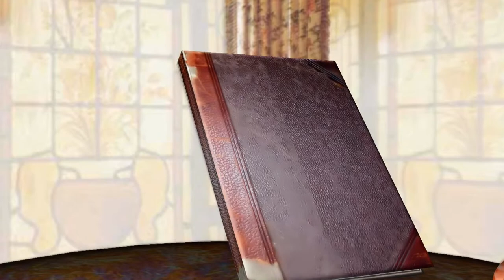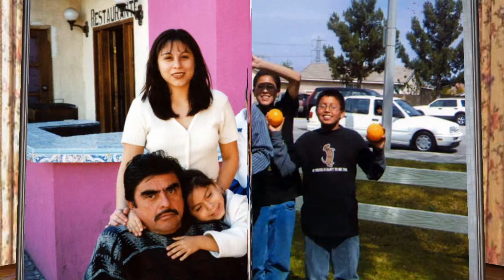Jose Antonio Diaz Memorial Photoshow - HD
Jose Antonio Diaz Memorial Photoshow. . Thank you,